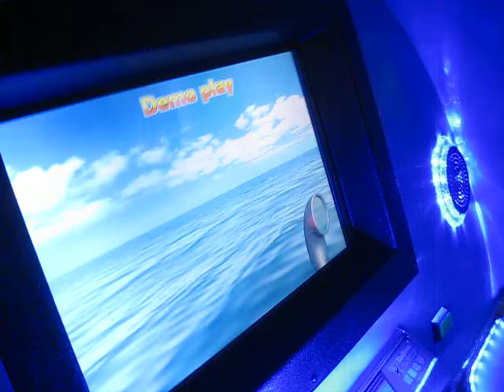Little Girl Exploring This Mystery Submarine